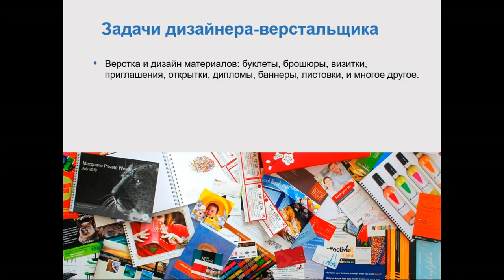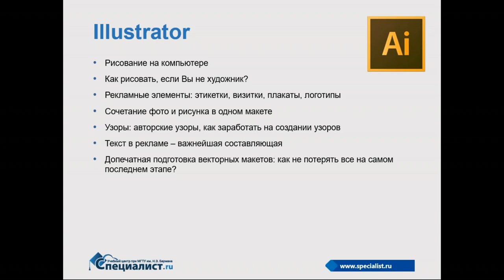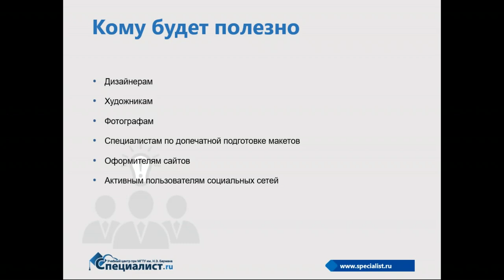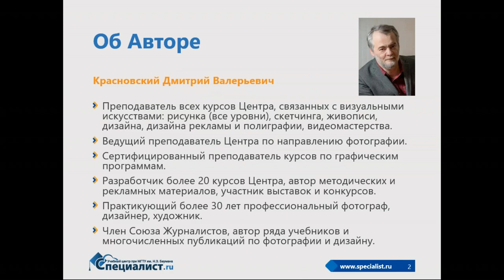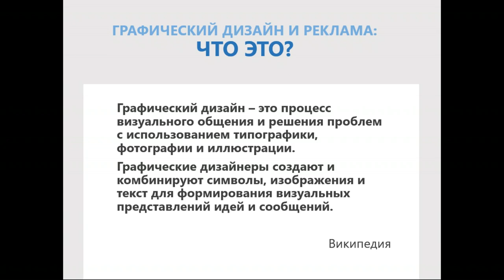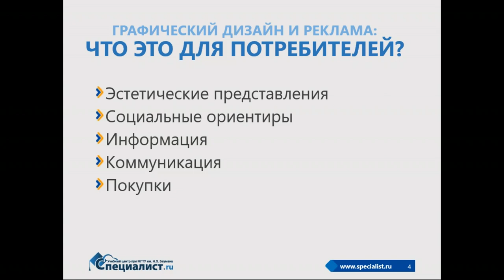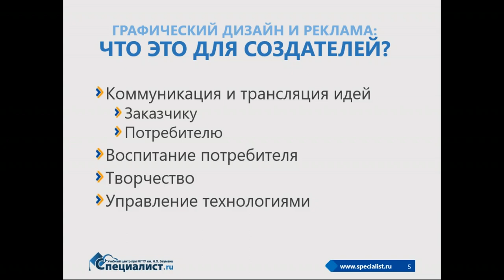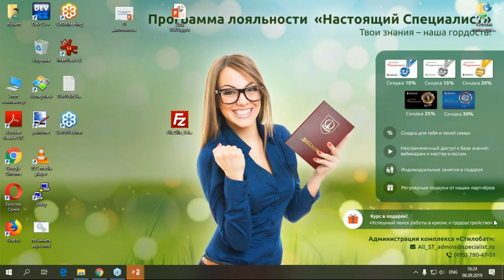День открытых дверей по профессиям «дизайнер-верстальщик» и «графический дизайнер»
Предлагаем вашему вниманию запись дня открытых дверей, прошедшего в учебном центре "Специалист" 8 сентября 2019 года. Вы узнаете, как оставаться в тренде с помощью цифрового искусства, когда тенденции графического дизайна постоянно сменяются, какими навыками должен обладать востребованный специалист и с чего нужно начать свое обучение графическому дизайну.

Профессию дизайнера-верстальщика - представит преподаватель Центра и обладатель престижных международных сертификаций Quark Expert, Adobe Certified Expert - Елена Евгеньевна Разумова. Она расскажет о возможностях, которые дает дизайнеру-верстальщику диплом, подтвержденный международным сертификатом авторизованного учебного центра Adobe. Поделится собственным опытом обучения верстальщиков в Испании, США, Израиле.

Преподаватель Центра и автор нескольких федеральных учебников и методических пособий по дизайну, фотографии и анимации Дмитрий Валерьевич Красновский раскроет несколько ключевых вопросов, в которых должен ориентироваться каждый дизайнер, занимающийся рекламой, сайтами или печатной продукцией. Он расскажет, какими навыками должен обладать востребованный специалист и что вы получите в рамках профессии «графический дизайнер»